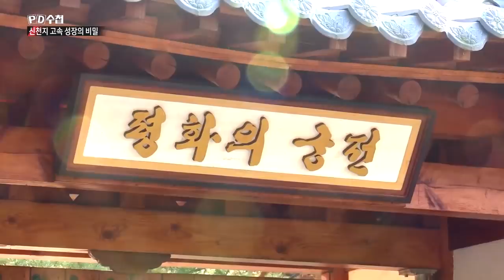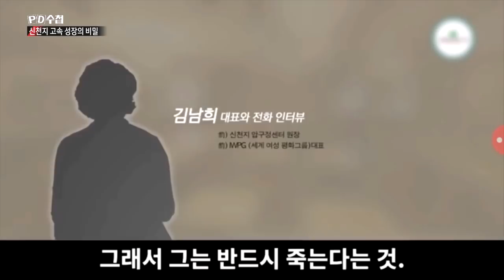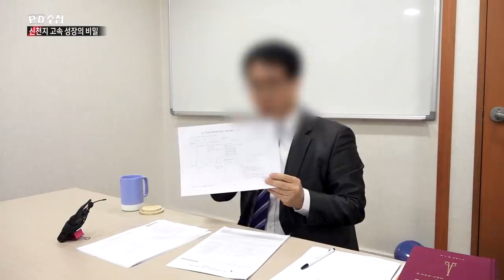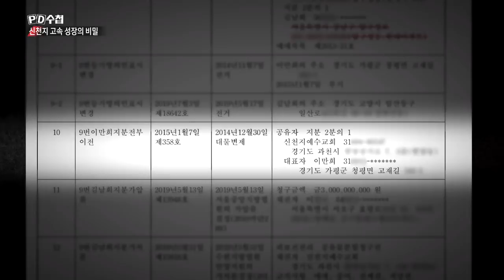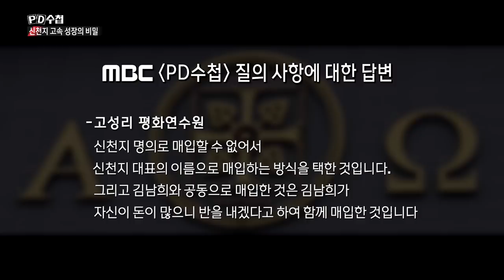평화의 궁전, 실소유주는 누구??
✔관련 영상
신천지 고속성장의 비밀 - 후반부
PD수첩 (2020년3월17일 화 방송)